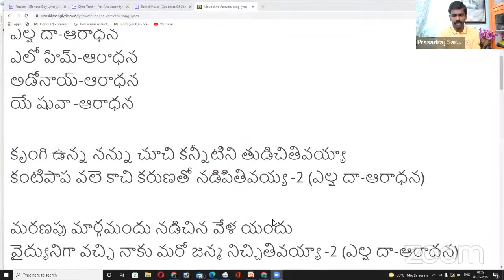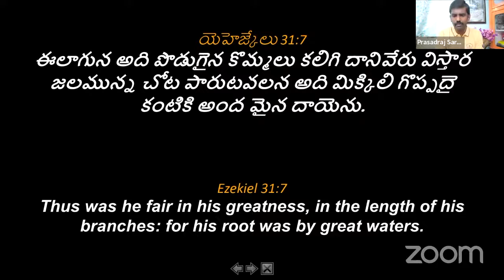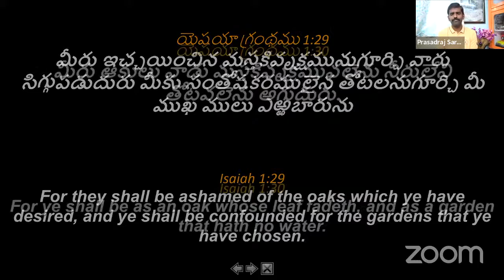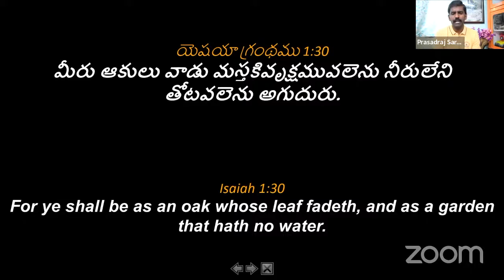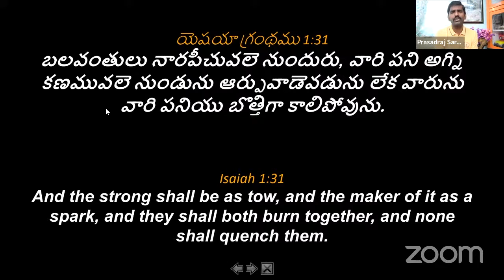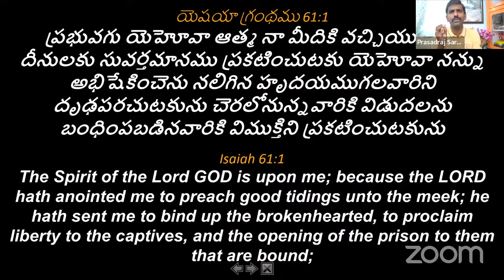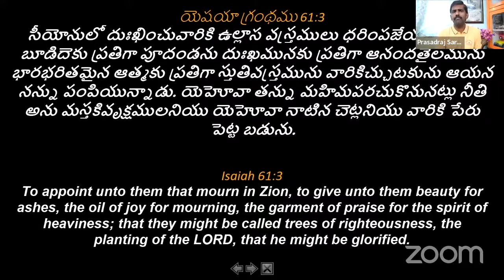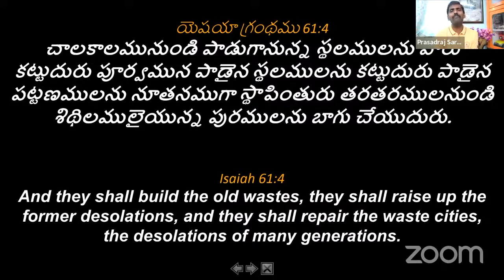Bro PRASAD RAJ SARDAR , SERVENTS OF CHRIST MINISTRIES , KURNOOL ISAIAH CHAPTER DAY 8